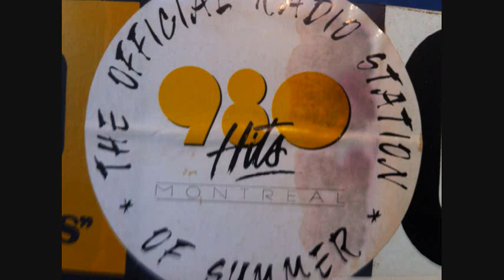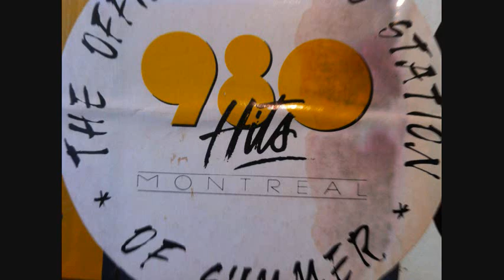CHTX Montreal 980 Hits - The Hitman - July 1990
Montreal's 980 Hits was still playing CHR on AM in 1990. But it was Canada, where things are a little different. The Hitman handles morning Drive